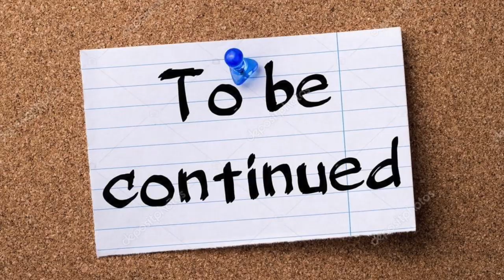О СТЫЧКЕ С СТОЛИЧНИЫМИ ПАТРУЛЬНЫМИ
КРАТКО ОПИШУ СИТУАЦИЮ С ПОЛИЦИЕЙ КИЕВА